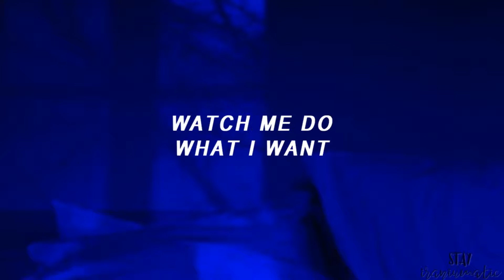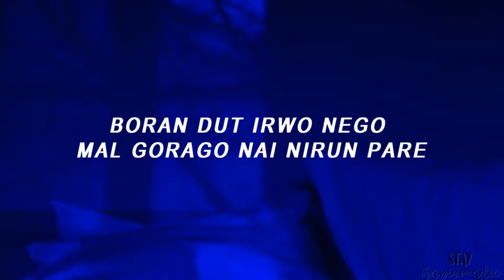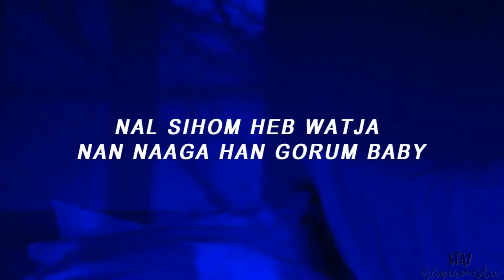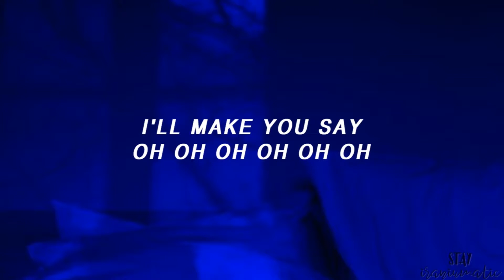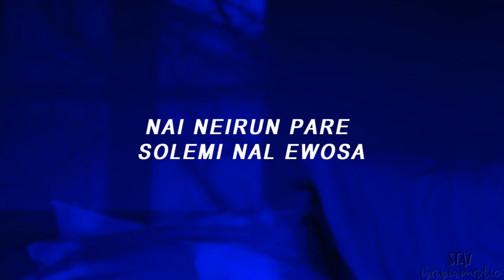BLUEPRINT by Stray Kids (Easy Lyrics Version)